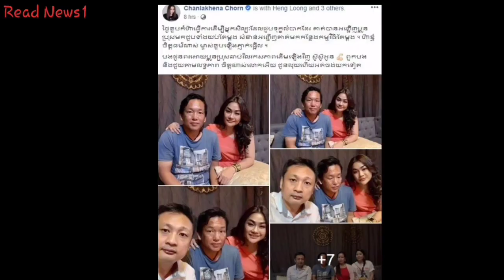បវរកញ្ញាចក្រវ៉ា សំណាង អាលីណា ចេញបទលើកដំបូង"Free", Miss univer 2019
បវរកញ្ញាចក្រវ៉ា សំណាង អាលីណា ចេញបទលើកដំបូង"Free",  Miss univer  2019, សួស្តីពុកម៉ែបងប្អូនមិត្តភក្តិ និងប្រិយមិត្តទាំងអស់